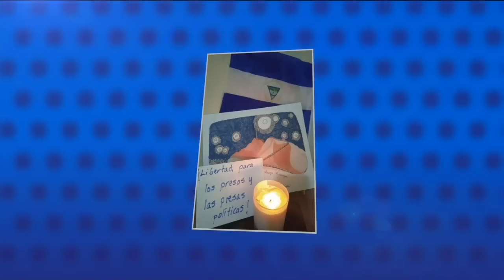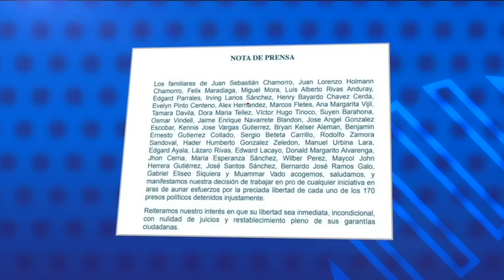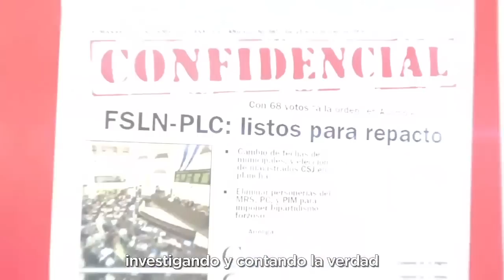Esposo de rea de conciencia Suyén Barahona demanda su libertad y la de los 170 presos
El esposo de la rea de conciencia Suyén Barahona, César Dubois, demandó su libertad y la de los 170 presos políticos de la dictadura de Daniel Ortega, en esta entrevista con Esta Noche.